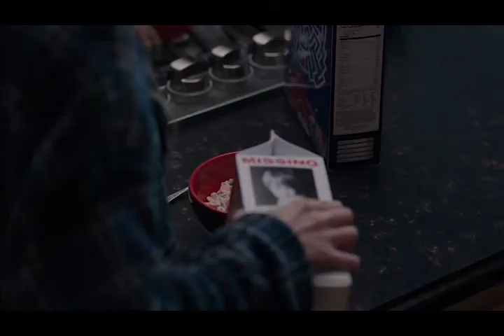Wandavision Episode 7 review